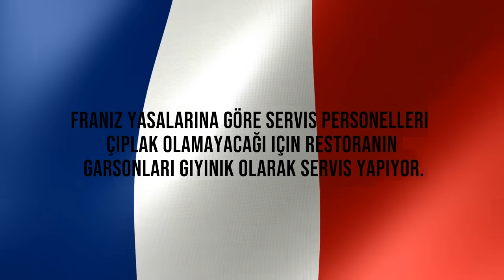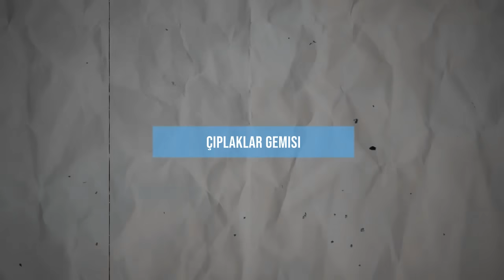Çıplak ve Zina Adası... Buraya Sadece Günahkarlar Gidebiliyor.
► faturetimeline.net
► humanknowledge.net

♦ Yasal Uyarı ♦